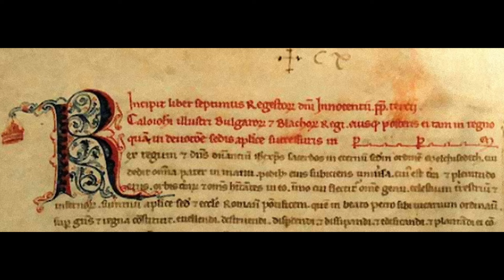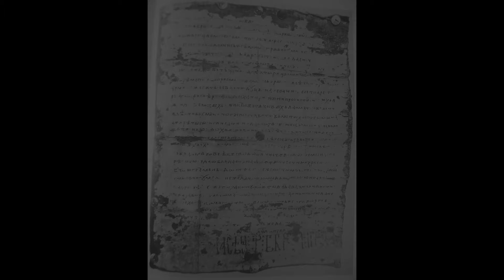The Asen Uprising and The Empire of Vlachs and Bulgarians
Translation from the original book "A Brief Illustrated History of Romanians" published by the romanian historian,essayist,philosopher,journalist,novelist and diplomat Neagu B. Djuvara.

Composer: Grigore Lese - Caval

Audio Translation: A.M.C.V